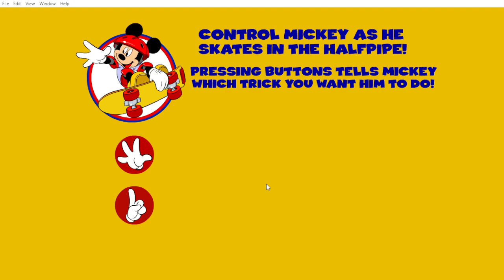Skating Mickey Gameplay